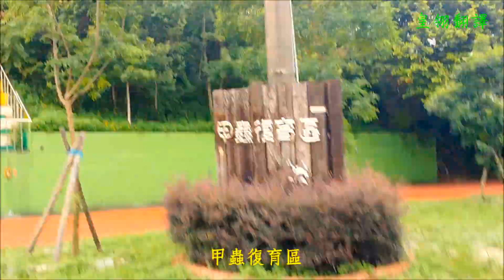要活就要動－練跑篇（德明財經科技大學）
拍攝地點：台北市內湖
拍攝日期：2016年7月9日（手機拍攝）
攝影製作：George Chiu
平價、優質翻譯，請找皇翎翻譯
Line: pinpointtrans
部落格＆FB社團：搜尋「George的英語教室」